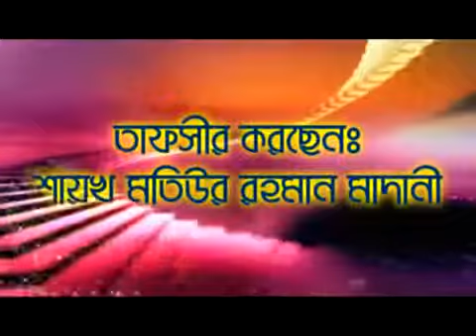021Ambia 05#01 mp4 HD